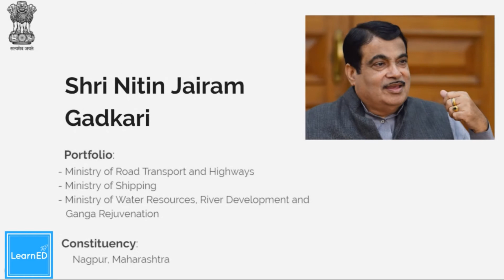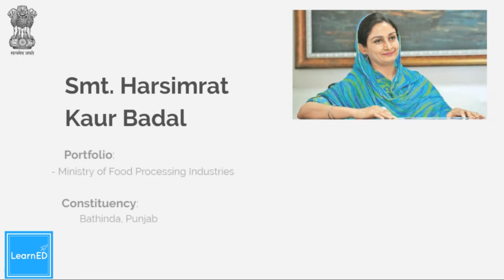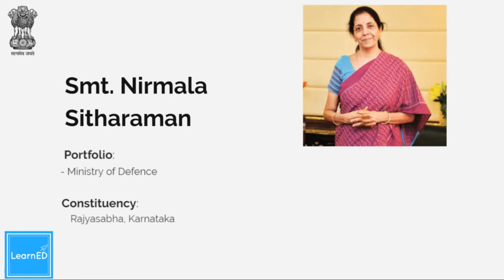Cabinet Ministers - 2018 | Government of India | LearnED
Know about the Cabinet Ministers & their Portfolio:

- Raj Nath Singh: Minister of Home Affairs.

- Sushma Swaraj: Minister of External Affairs.

- Arun Jaitley: Minister of Finance; and Minister of Corporate Affairs.

- Nitin Jairam Gadkari: Minister of Road Transport and Highways; Minister of Shipping Minister of Water Resources, River Development and Ganga Rejuvenation.

- Suresh Prabhu: Minister of Commerce and Industry.

- DV Sadananda Gowda: Minister of Statistics and Programme Implementation.

- Uma Bharati: Minister of Drinking Water and Sanitation.

- Ramvilas Paswan: Minister of Consumer Affairs, Food and Public Distribution.

- Maneka Sanjay Gandhi: Minister of Women and Child Development.

- Ananthkumar: Minister of Chemicals and Fertilizers; and Minister of Parliamentary Affairs.

- Ravi Shankar Prasad: Minister of Law and Justice & Minister of Electronics and Information Technology.

- Jagat Prakash Nadda: Minister of Health and Family Welfare.

- Ashok Gajapathi Raju Pusapati: Minister of Civil Aviation.

- Anant Geete: Minister of Heavy Industries and Public Enterprises.

- Smt. Harsimrat Kaur Badal: Minister of Food Processing Industries.

- Narendra Singh Tomar: Minister of Rural Development; Minister of Panchayati Raj; and Minister of Mines.

- Chaudhary Birender Singh: Minister of Steel.

- Jual Oram : Minister of Tribal Affairs.

- Radha Mohan Singh: Minister of Agriculture and Farmers Welfare.

- Thaawar Chand Gehlot: Minister of Social Justice and Empowerment.

- Smriti Zubin Irani: Minister of Textiles; and Minister of Information and Broadcasting.

- Dr. Harsh Vardhan: Minister of Science and Technology; Minister of Earth Sciences; and Minister of Environment, Forest and Climate Change.

- Prakash Javadekar: Minister of Human Resource Development.

- Dharmendra Pradhan: Minister of Petroleum and Natural Gas; and Minister of Skill Development and Entrepreneurship.

- Piyush Goyal: Minister of Railways; and Minister of Coal.

- Nirmala Sitharaman: Minister of Defence.

- Mukhtar Abbas Naqvi: Minister of Minority Affairs.

Thanks